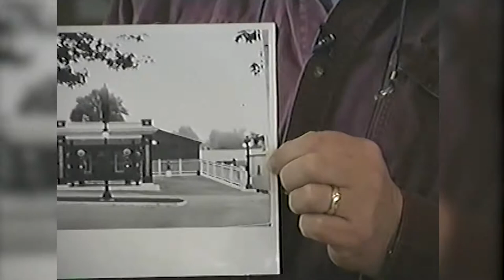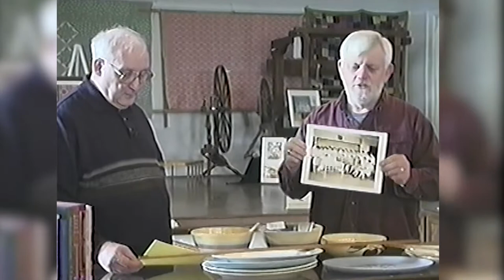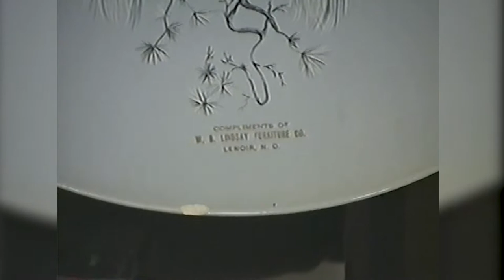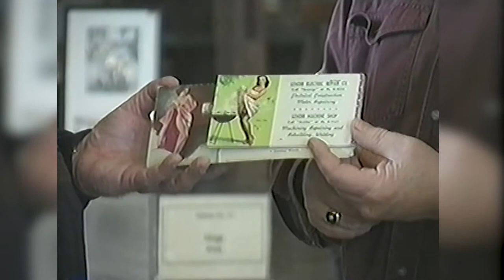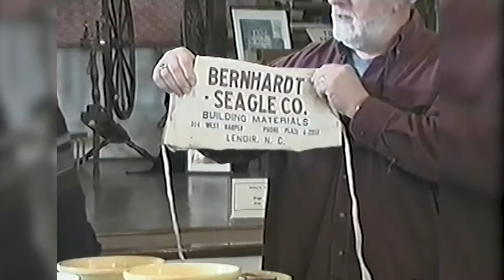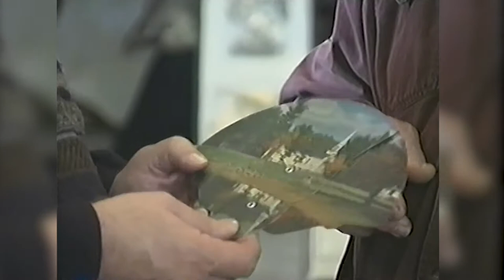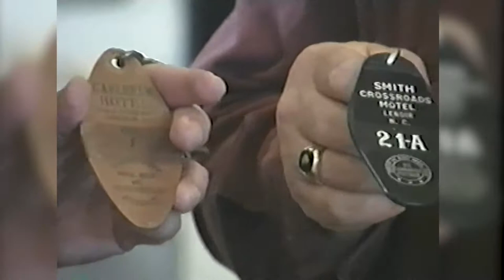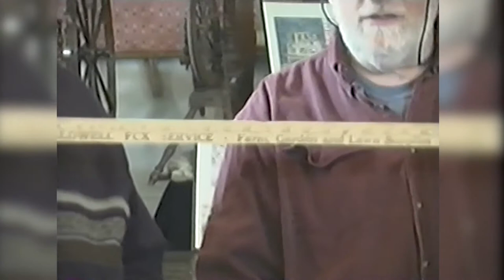Caldwell History - Postcards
Join the Caldwell Heritage Museum as they talk about local postcards from the past.